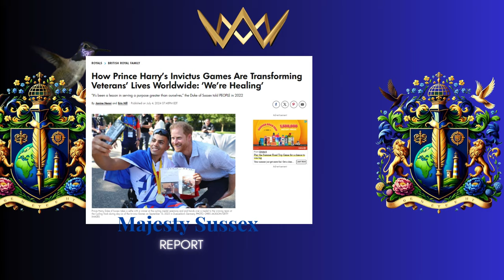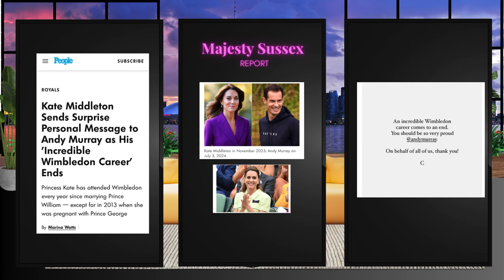Majesty Sussex Report - Princess Diana's Legacy, Labour's Triumph, and Royal Whispers: A Deep Dive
Join us for an explosive episode as we unpack the latest seismic shifts in British politics and royal affairs. We'll explore:
🔵 Labour's landslide victory: What Keir Starmer's win means for the UK's future
🔵 The Tories' downfall: Unpacking 14 years of controversial policies
🔵 Princess Diana's enduring influence, PRINCE HARRY IS HER ULTIMATE LEGACY
🔵 Prince Harry's Invictus Games - People Magazine
🔵 Royal family dynamics:  insights and whispers from the palace
From the corridors of Westminster to the halls of Buckingham Palace, we leave no stone unturned.